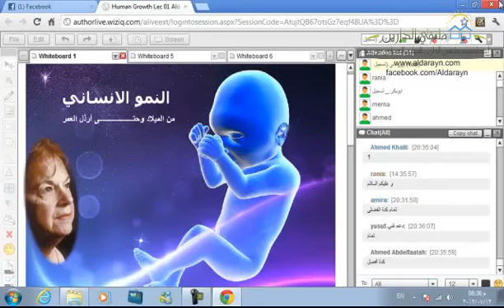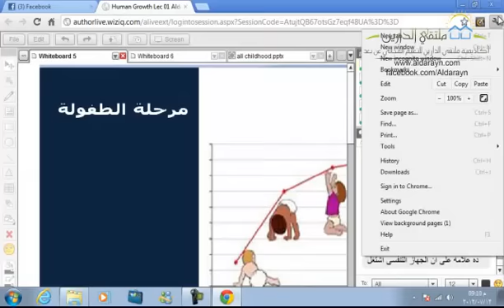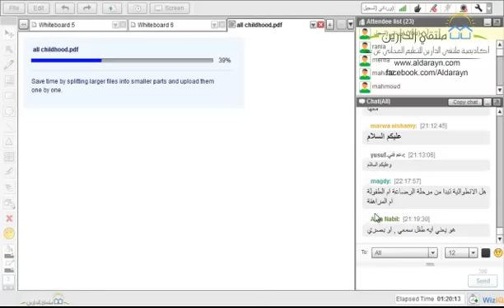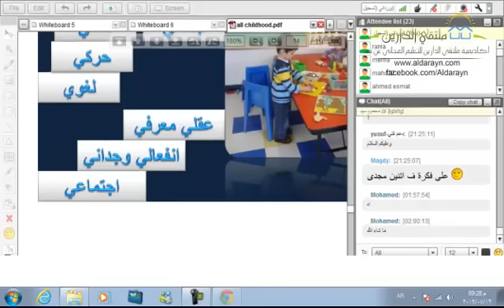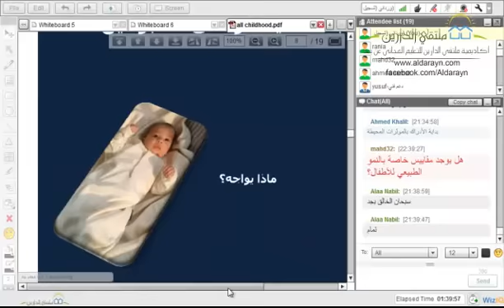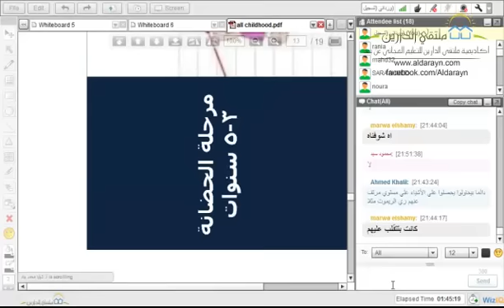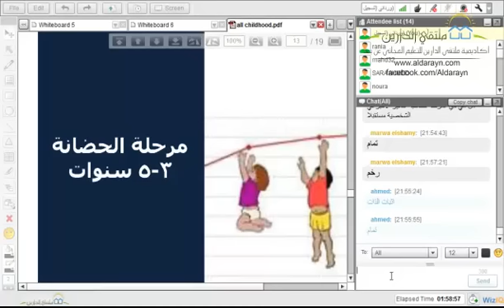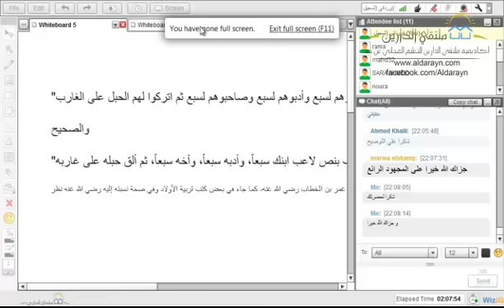أكاديمية الدارين |رحلة النمو الإنساني|المحاضرة 1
(¯´'•.¸ رحلة النمو الإنساني ¸.•'´¯)
☆.•**••(¯•.صفحة اللأكاديمية ع الفيس بوك ☆.•**••(¯•._